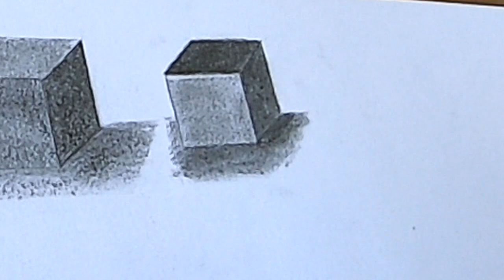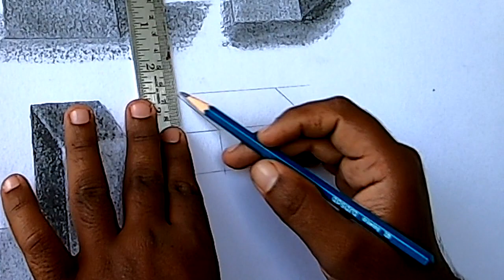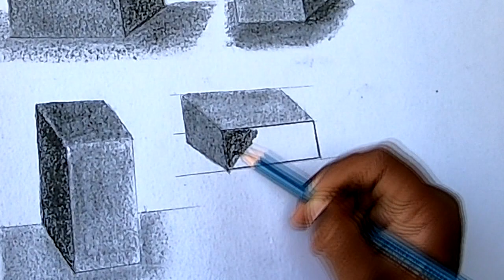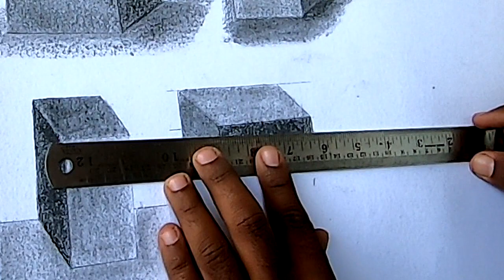BASIC DRAWING PART 10 (MALAYALAM TUTORIAL)